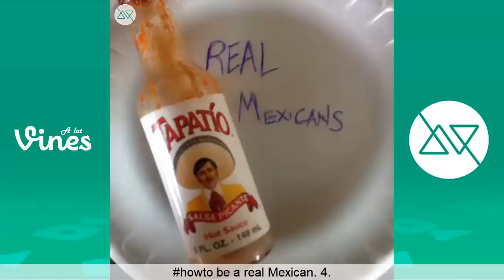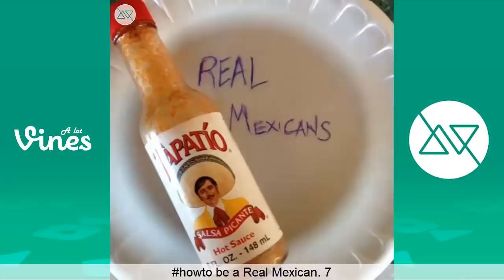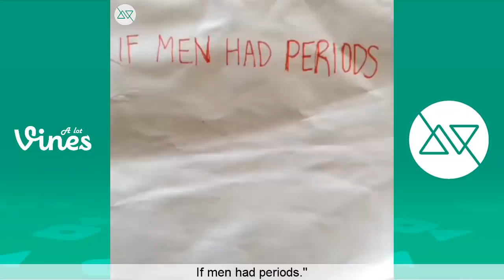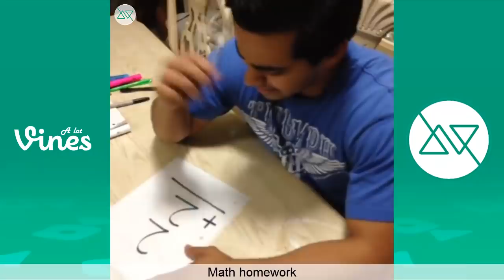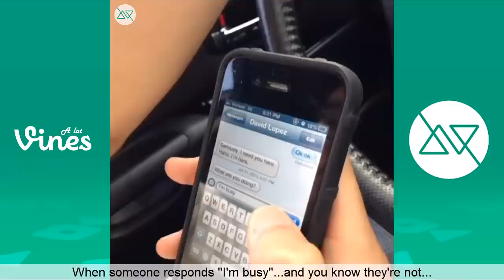Ultimate David Lopez Vine Compilation | All Vines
Best David Lopez Vines of All Time - Funny Vine Compilation 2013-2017

Check out David Lopez on Youtube - @DavidLopezfilms